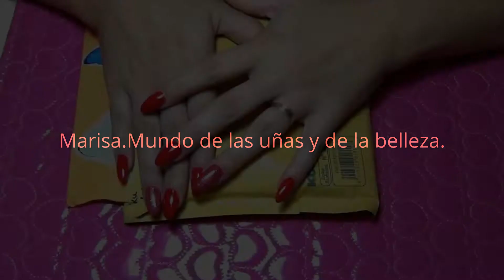3ª Entrada a mi glitter swap de Nia nails.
Vídeo de la tercera entrada a mi glitter swap de Nia nails, Estefania.